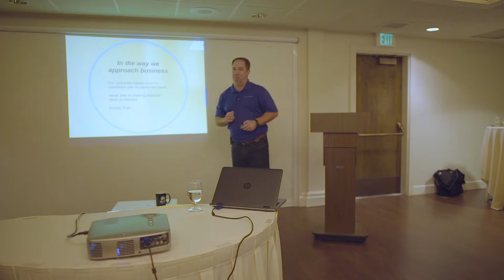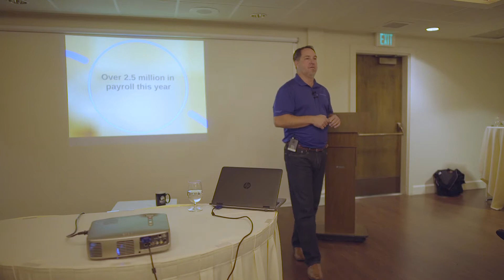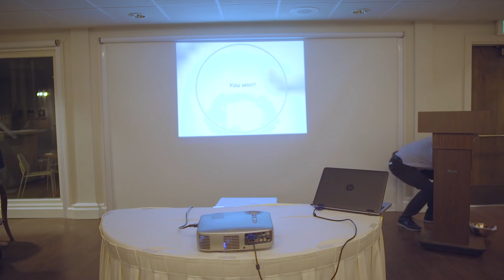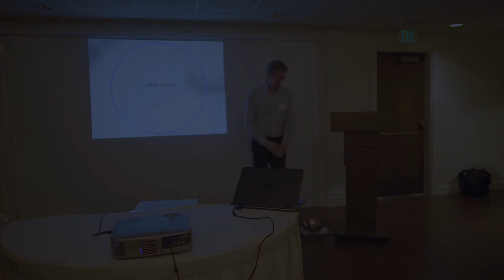Norm Kester - Launch|Talk Presentation